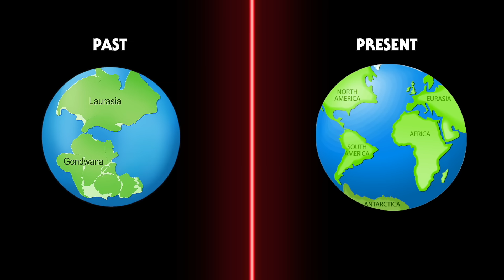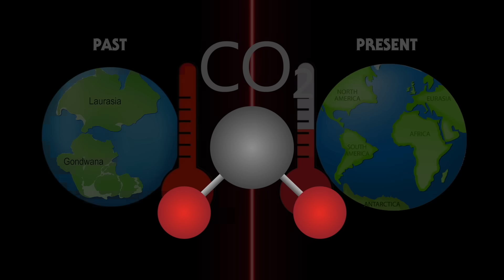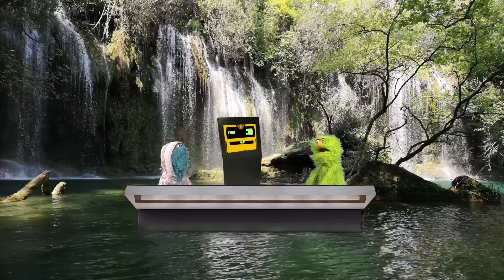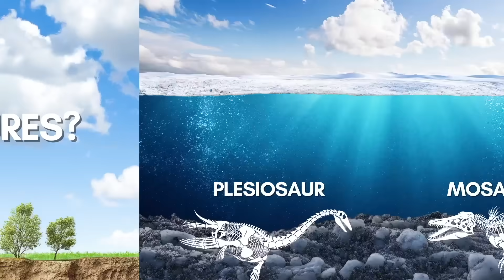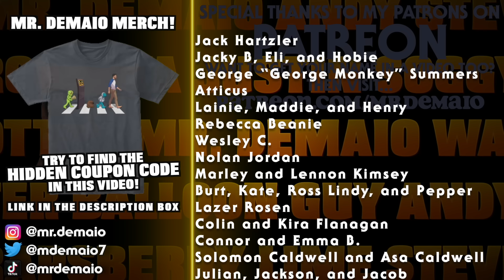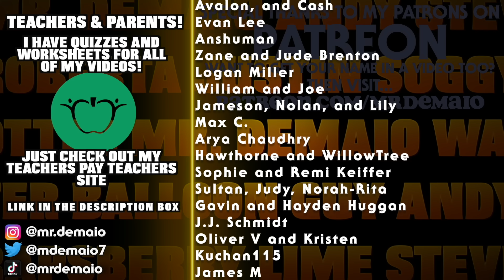Was Antarctica ALWAYS Frozen?!?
What did Antarctica used to look like? Was Antarctica always cold? How did Antarctica freeze? What is under the ice in Antarctica?

When you think of Antarctica, do you imagine ice? penguins? and snow? Me too! But if we rewind the clock millions of years, we'd see a much different place filled with forests and even prehistoric life!

Follow along as Mr. DeMaio and friends visit the Antarctica of the past, learn what it looked like, and come face to face with some creatures who lived there!

Mr. DeMaio's BOOK! The BIGGEST Stuff in the Universe

Mr. DeMaio's OTHER BOOK! Record Breaking Natural Disasters